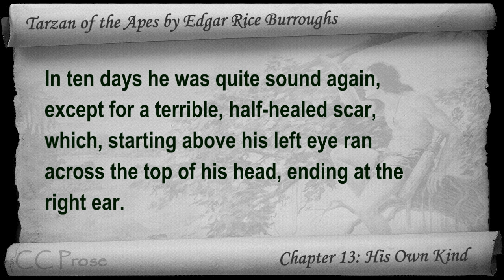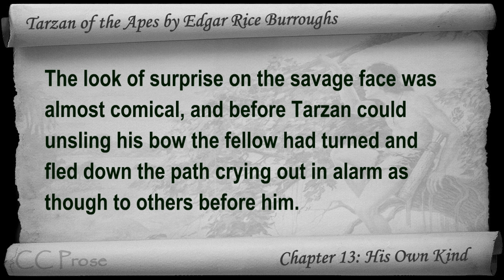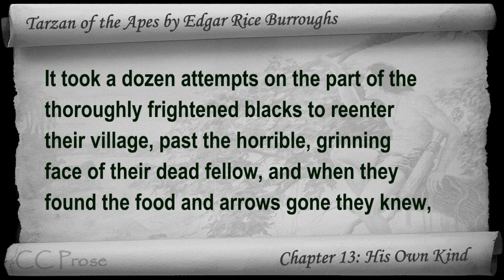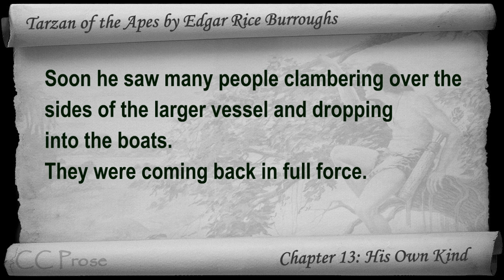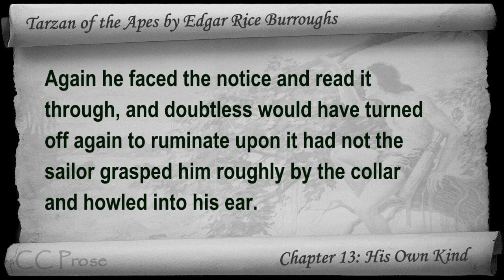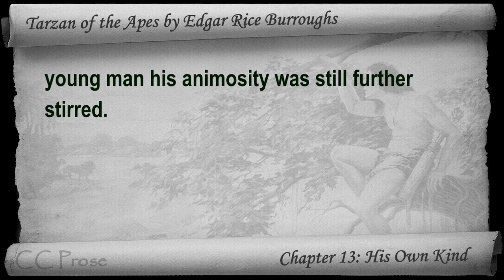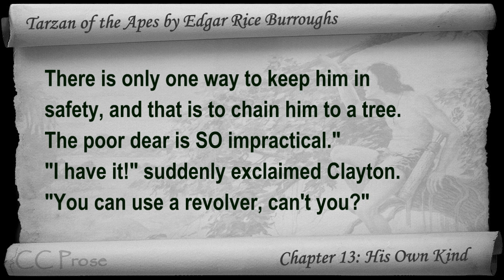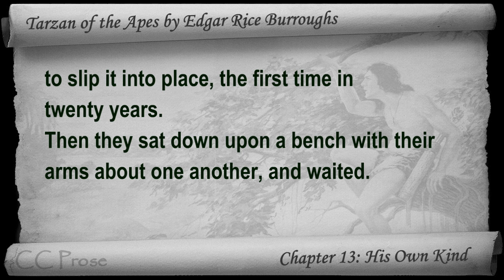Chapter 13 - Tarzan of the Apes by Edgar Rice Burroughs - His Own Kind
Chapter 13: His Own Kind. Classic Literature VideoBook with synchronized text, interactive transcript, and closed captions in multiple languages. Audio courtesy of Librivox. Read by Mark F. Smith.